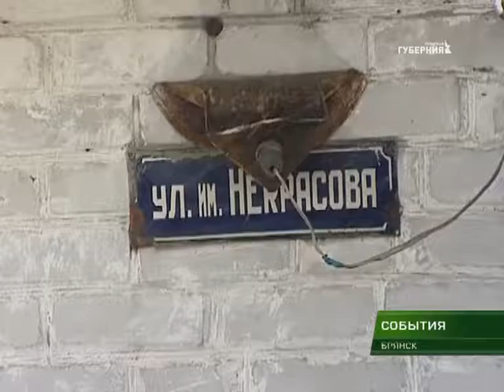МЧС готовится к паводку в Брянской области 21 03 18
Брянск готовится к паводку. Большая вода по традиции придёт в посёлок Радица-Крыловка.  На случай ЧП проинструктировали местных жителей сотрудники областного МЧС.